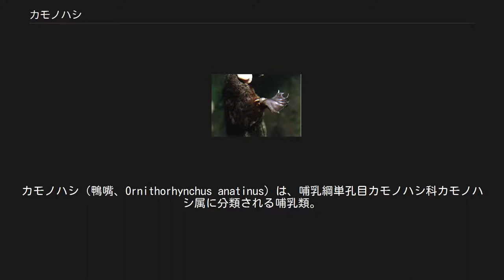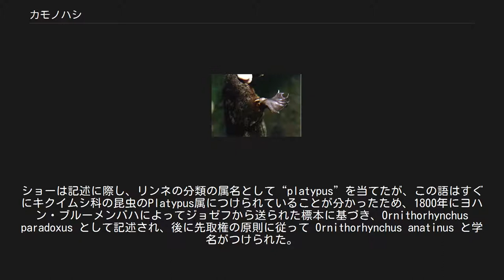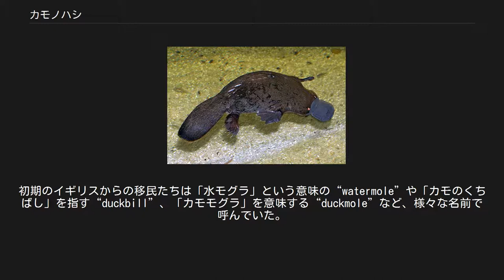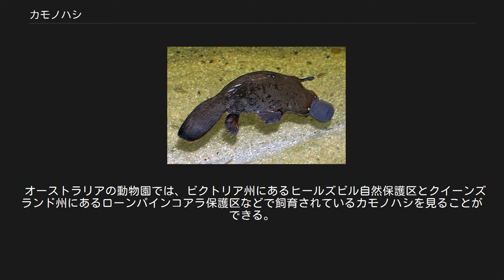カモノハシ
カモノハシ（鴨嘴、Ornithorhynchus anatinus）は、哺乳綱単孔目カモノハシ科カモノハシ属に分類される哺乳類。
現生種では本種のみでカモノハシ科カモノハシ属を形成する。
 オーストラリア（クイーンズランド州東部、ニューサウスウェールズ州東部、ビクトリア州、タスマニア州）。
分布域内では、熱帯雨林、亜熱帯雨林、ユーカリなどの硬葉樹林、高山地帯などの淡水の河川や湖沼などに生息している。
 カモノハシがヨーロッパ人によって最初に発見されたのは1798年のことであり、カモノハシの毛皮やスケッチが第2代ニューサウスウェールズ州総督であったジョン・ハンターにより、グレートブリテン王国へ送られた。
イギリスの科学者たちは、当初はこの標本が模造品であると考えていた。
 1799年にNaturalist's Miscellanyへこの動物について最初に記載をおこなったジョージ・ショーは、「それが本物であることを疑わずにはいられない」と主張し、ロバート・ノックスはアジア人の剥製師による物と信じていたという。
誰かがビーバーのような動物の体にカモのくちばしを縫い付けた物であると考えられ、ショーは縫い目がないかを確認するため、毛皮に切り込みを入れた。
 英語の一般名である“platypus”（プラティパス）はギリシア語で「平たい」を意味する“πλατύς”と「足」を意味する“πους”からなり、「扁平な足」を意味する。
ショーは記述に際し、リンネの分類の属名として“platypus”を当てたが、この語はすぐにキクイムシ科の昆虫のPlatypus属につけられていることが分かったため、1800年にヨハン・ブルーメンバハによってジョゼフから送られた標本に基づき、Ornithorhynchus paradoxus として記述され、後に先取権の原則に従って Ornithorhynchus anatinus と学名がつけられた。
 Ornithorhynchus anatinus という学名は、ギリシア語で「鳥の口吻」を意味する“ορνιθόρυνχος” (ornithorhynkhos) と、ラテン語で「カモのような」を意味する“anatinus”からなる。
 “platypus”の統一された複数形は存在しない。
通常、科学者たちは“platypuses”を使うか、単に“platypus”を使用している。
口語では“platypi”という語が複数形として使われるが、厳密には間違いであって正確にはギリシア語の複数形では“platypodes”となるはずであり、ラテン語まがいの言語の形を取っている。
初期のイギリスからの移民たちは「水モグラ」という意味の“watermole”や「カモのくちばし」を指す“duckbill”、「カモモグラ」を意味する“duckmole”など、様々な名前で呼んでいた。
また、カモノハシ類は一種しか現存していないものの、“duck-billed”（カモのくちばし）という形容詞が前につけられ、“Duck-billed Platypus”と呼ばれることがある。
 全長はオスで最大630mm、メスで最大550mm、尾長は85 - 150mm、体重はオスで1 - 3kg、メスで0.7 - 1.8kg。
全身には1cm²当たり600本以上の柔らかい体毛が生えている。
体毛の色は背面は褐色から茶褐色で、腹面は乳白色である。
外側の毛は水を弾き、内側の毛は保温性に優れている。
 被毛は一般的な哺乳類と同様であり、一次毛胞の周囲に２つの二次毛胞が付随する毛胞群から形成される特徴を有し、一次毛胞の中心保護毛と1本の下毛とからなる毛束、側部保護毛と数本の下毛からなる毛束が確認できる。
 名前の通りカモのように幅が広く、ゴムのような弾性のあるくちばしを持ち、外見上の大きな特徴の一つとなっている。
このくちばしには鋭敏な神経が通っていて、獲物の生体電流を感知することができる。
一方、カモノハシには歯がなく、長らく謎とされてきたが、三重大学などの共同研究チームの調査では、くちばしの向きや電気感覚を脳に伝える三叉神経が発達したために歯の生える空間が奪われ、歯の消滅につながったと考えられている。
 四肢は短く、水掻きが発達している。
オスの後脚には蹴爪があり、この蹴爪からは後述の毒が分泌されている。
メスも若い時には後脚に蹴爪があるが、成長の過程で消失する。
 哺乳類ではあるが乳首は持たず、メスが育児で授乳の際は、腹部に...